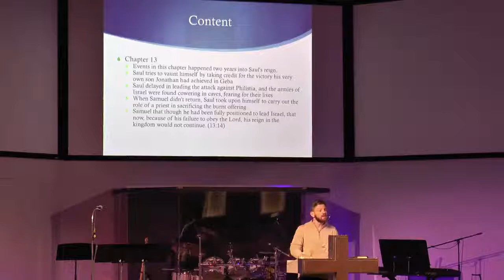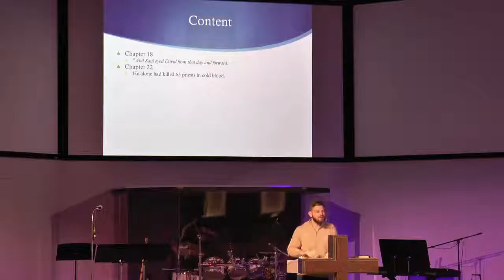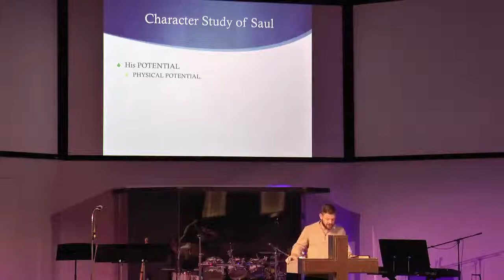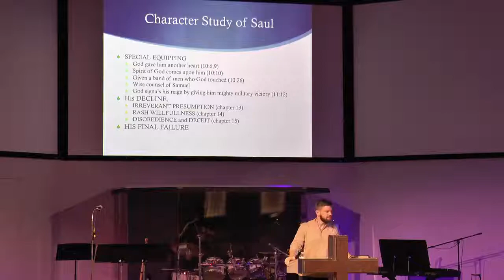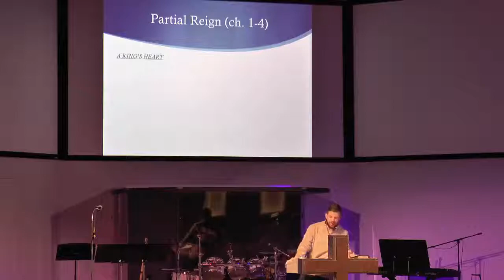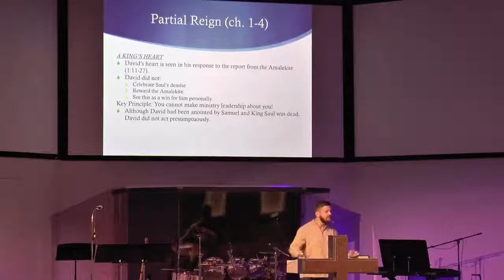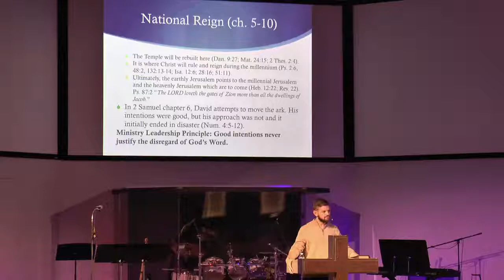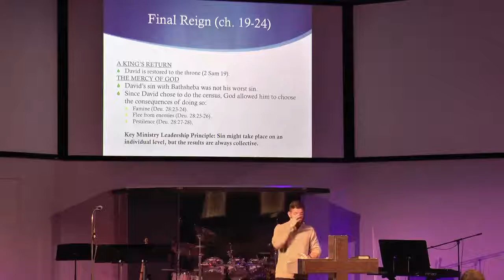WBI Bible Survey 1 Week 10 1 Samuel Pt.2/2Samuel